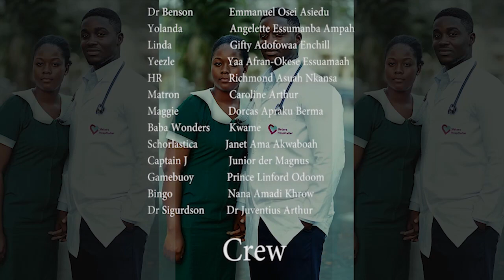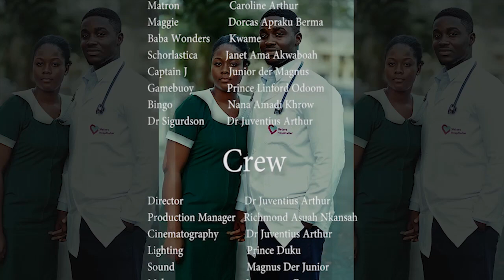District Doctor (Season 2 Episode 6)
Dr Sigurdson is busted